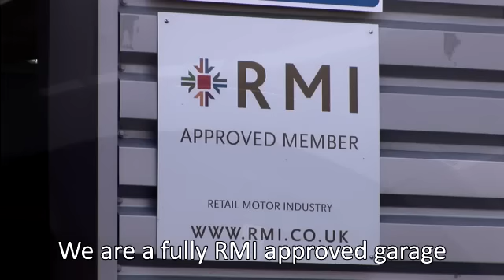Auto Serve Vehicle Solutions Ltd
Auto Serve Vehicle Solutions are a family run business based in the Wembley/Alperton area of North West London.
Our MOT bay is open six days a week for testing to cars, vans and, minibuses while you wait.
We carry out servicing to makes and models of vehicles using the latest diagnostic equipment at a fraction of main dealer prices and, all servicing includes a free car wash and vac.
A free collection and delivery service is available for all MOT, servicing and, major repairs within the local area.
We can also cover all of your mechanical repair needs, from a light bulb, to a full engine rebuild and, can even take care of your bodywork repairs.
For more information or a free quotation at very competitive rates, look no further than Auto Serve Vehicle Solutions.